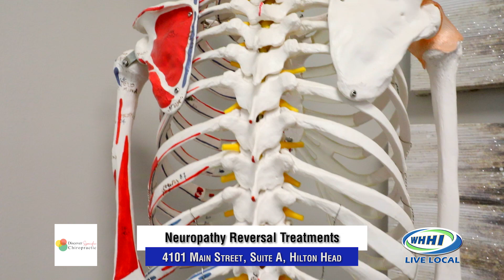TALK OF THE TOWN | Dr. Ken Horup: Neuropathy Reversal | Discover Specific Chiropractic | WHHITV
Neuropathy Reversal Treatments

Dr. Ken Horup, Doctor of Chiropractic, Board Certified in Neuropathy
Discover Specific Chiropractic
4101 Main Street, Suite A, Hilton Head, SC 29926

Talk of the Town Hosted by Robyn Zimmerman

May 2024

32 Office Park Rd, Hilton Head Island, SC  29928